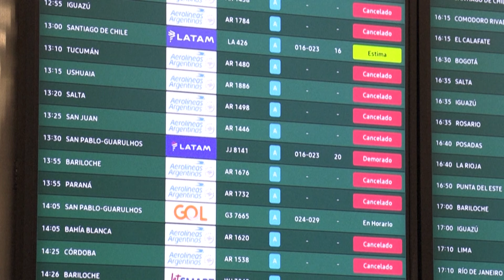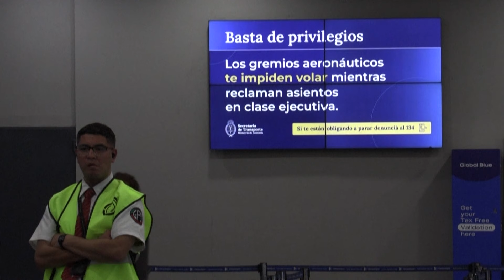Huelga de pilotos en Argentina: más de 30.000 pasajeros se vieron afectados en vuelos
Una huelga de 24 horas de sindicatos de pilotos y tripulantes argentinos, que demandan mejoras salariales, afectó a 319 vuelos y a más de 30.000 pasajeros de Aerolíneas Argentinas, informaron la empresa y los gremios.